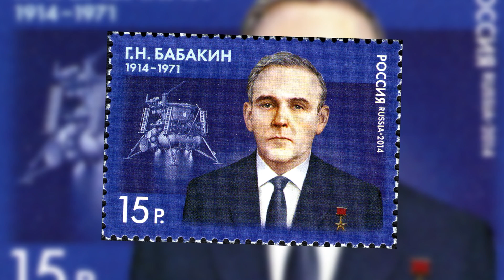Une sonde sur Vénus! | FC#7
Au tout début de l’ère Spatiale, la planète Vénus intrigue énormément les Etats-Unis et l’Union soviétique. Le défi technologique que constitue l’envoi d’une sonde à destination de cet astre est tel que l’URSS lance au début des années 60 le programme VENERA. Découvrons aujourd'hui l'histoire de la première sonde à avoir réussi à transmettre des données depuis l'atmosphère de Vénus: VENERA 4.

Pour participer à la création et à l'élaboration de nos vidéos signalez vous sur notre discord channel blabla-youtube

Personnes ayant participées à la création de cette vidéo :

Script : Orion
Correcteur : Gaelle
Montage : Delta C
Voix : Fabou
Miniature : Whipred, Orion
Animation 3d : Whipred